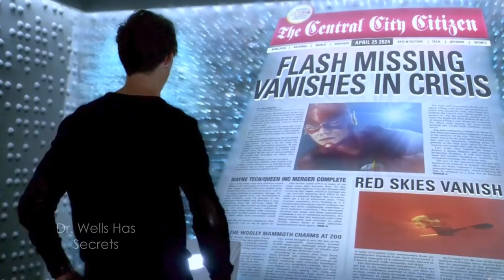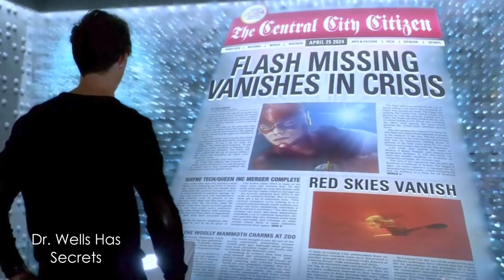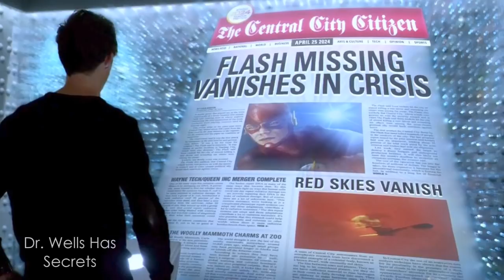The Reverse Flash Suite (Complete Collection of all Reverse Flash Themes from the Arrowverse)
Music is not my own, it is owned by the CW, and was composed and produced by Blake Neely. I am merely an arranger who put these songs together.

The suite contains tracks from seasons 1, 2, 3 of The Flash as well as season 2 of Legends of Tomorrow. Hope you all enjoy!

0:10 Dr. Wells Has Secrets (TF - S.1)
2:23 The Man in the Yellow Suit (TF - S.1)
4:24 Things You Can't Outrun (TF - S.1)
6:33 Eobard Desiccates Wells (TF - S.1)
8:12 Catch Me If You Can (TF - S.1)
10:40 Lucid Dreaming (TF - S.1)
13:11 Luring the Admission from Wells (TF - S.1)
16:18 Eobard Confesses (TF - S.1)
17:52 Called Some Friends For Help (TF - S.1)
21:58 Closing the Wormhole (TF - S.1)
26:28 Harrison's Will / Henry Released (TF - S.2)
29:01 Sending Reverse Flash Back / Wells Betrays (TF - S.2)
33:48 Eobard Makes Some Society Changes (LoT - S.2)
34:54 The Worst of Humanity (LoT - S.2)
37:53 Legion of Doom / Rip Outsmarts (LoT - S.2)
41:22 Turncoat (LoT - S.2)
43:19 Asking Him to Kill (TF S.3)
45:47 Reversing Eobard (LoT - S.2)
46:52 The Main in the Yellow Suit (TF S.1)